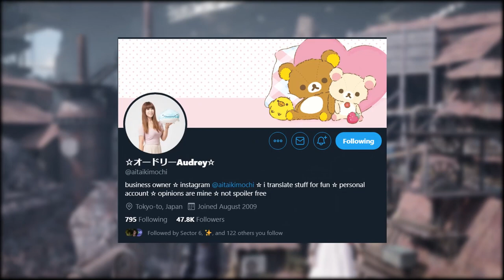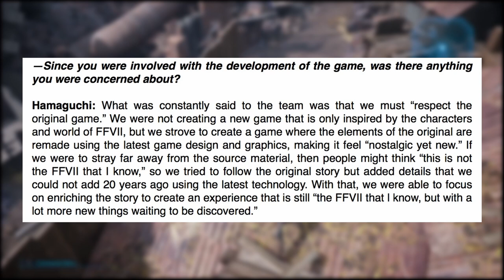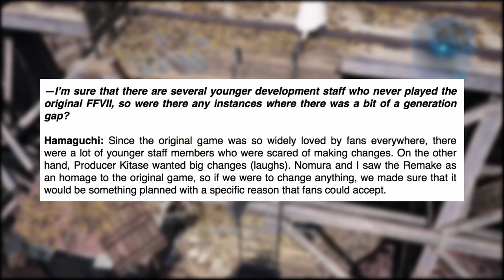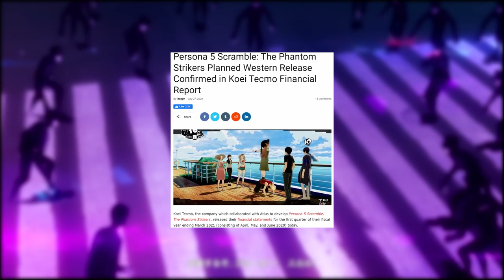Final Fantasy VII Remake Dev Talks Changes & P5S Being Localized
Recently Naoki Hamaguchi sat down with Famitsu to discuss Change vs "Purism" among the Final Fantasy 7 Remake dev team itself, Persona 5 Scramble's localization might be coming sooner than you think.